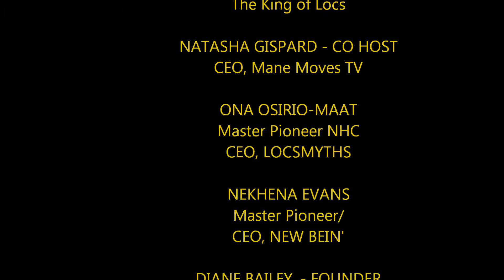LOC InHAIRitance Panel Discussion NIC 11/8/20. Thando , Nekhena, Ona, Natasha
Excerpt video clip from the panel discussion entitled "Loc In-HAIR-itance" exploring the question "What will it take for us to speak about our natural hair from a cultural perspective? Sponsored by the Natural Hair Industry Convention on November 8th, featuring Master Pioneers in the Natural Hair Industry, myself, Nekhena Evans and Ona Osirio-Maat, with host, Thando Kafele, The King of Locs and co-host Natasha Gaspard, CEO of Mane Moves Media TV.